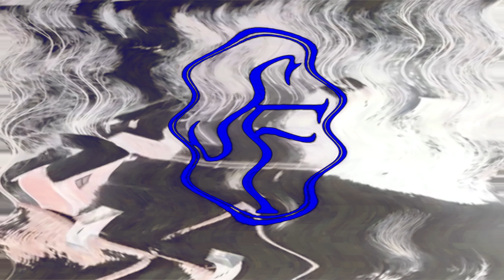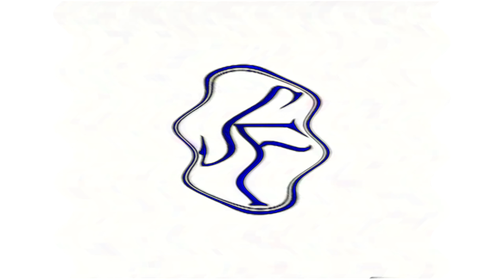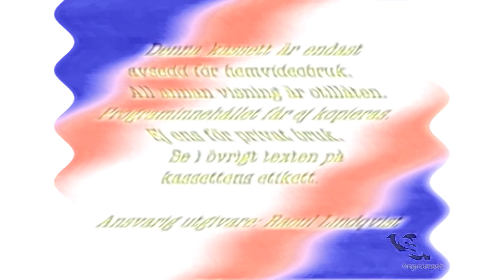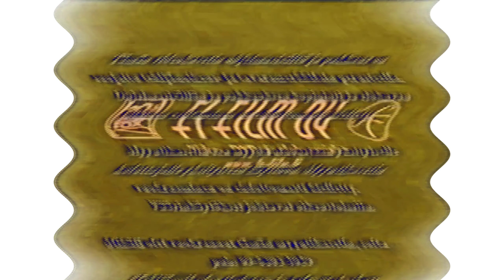Svensk Filmindustri Logo History - in G-Major 143